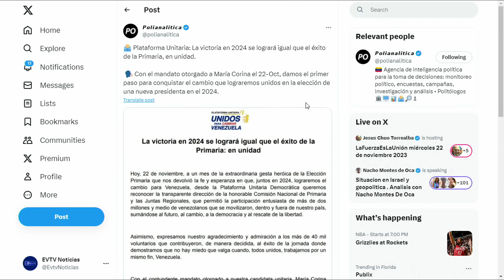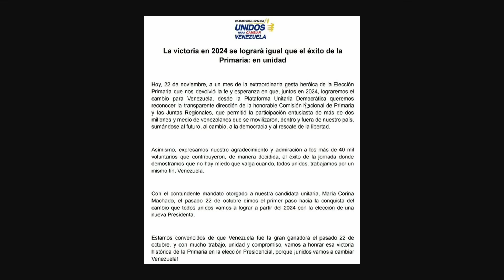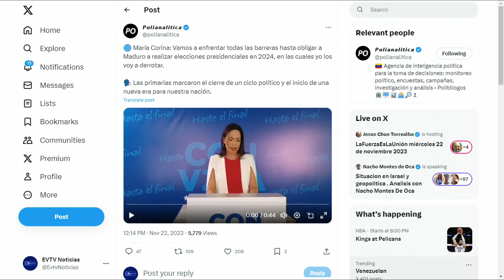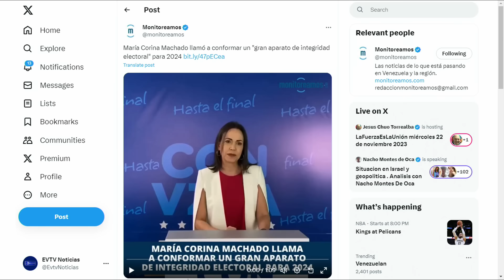No escapará de la derrota | La Entrevista | EVTV | 11/23/2023 2/9